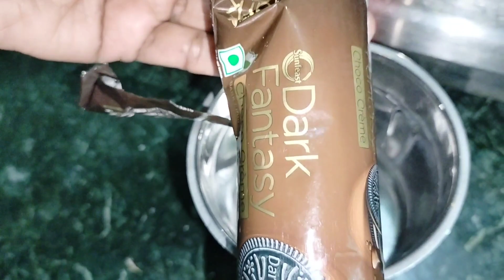घर पर बनाएं 10 min में बिना गैस जलाए टेस्टी केक (tasty cake make at home)by Asha's Kitchen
घर पर बनाएं बिना बेक (bake) के बिना क्रीम के टेस्टी केक